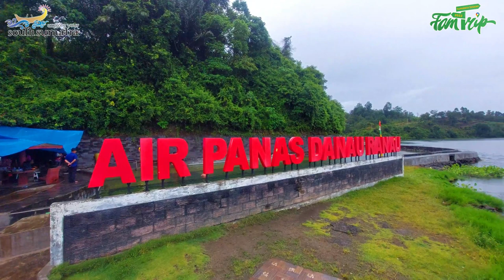Misteri dibalik Muasal air panas Danau Ranau Sumatera Selatan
Muasal Air Panas di Danau Ranau
Assalamualaikum wr wb, salam sedulur dari mang dayat, ado suatu misteri  di sumatera selatan ini yaitu adonyo aliran banyu panas di danau ranau, yang kbarnyo banyu ini punyo khasiat pacak nyembuhke penyakit kulit, selain itu ado legenda jugo yang menyelimuti banyu panas ini yaitu dari ludahan mahkluk halus, apopun ceritonyo ini adalah salah satu pesona alam dari sumatera selatan, sebelum kito bahas lebih lanjut tentang misteri dari banyu panas ini mang dayat minta dibantu support dulu channel mang dayat
Dengan menfollow like dan share
Mudah-mudahan kito selalu dalam rahmad Allah swt dan tercapai segalo hajat, wong palembang, adat dipangku syariat dijunjung
Sumatera selatan ini memang punyo potensi yang luar biasa, termasukla potensi wisata alamnyo yang salah satunyo daerah danau ranau, mungkin masih banyak yang belum tau bahsa sebenernyo danau ranau ini dak  sekenadar danau tapi jugo punyo beberapo hal yang menarik, yang salah satunyo adonyo aliran banyu panas disini, lokasi pemandian banyu panas ini sebenernyo sudah cukup  popular dan banyak dikunjungi oleh warga, karno banyak masyarakat meyakini mandi di air panas danau ranau ini punyo khasiat pacak nyembuhkan berbagai penyakit, terutama yang berhubungan dengan kulit, alhamdulilah dalam kesempatan ini ini mang dayat biso berkunjung disini bereng kawan-kawan pegiat wisata dan dinas kebudayaan dan pariwisata provinsi sumatera selatan
Untuk menuju ke air panas danau ranau ini sebenernyo biso pake jalan darat dan jugo via danau, karno kemarin mang dayat sambil nak menikmati panorama danau ranau jadi kami pake perahu ketek, perahunyo nyaman la, cukup besak, idak terlalu goyang-goyang nian jadi pacak menikmati, bahkan untuk menikmati panorama  mang dayat sempat naek ke pucuk perahu, perjalanan dari dermaga danau ranau ke tempat banyu panas ini sekitar 15 menit la, pas sampe kagek ado tiket masuknyo lagi, idak mahal Cuma 10 rb,  trus pas sampe disini jangan takut lapar, memang karno cuaca dingin bawaannyo lapar terus, disini mang datat sempat ngopi, makan pecel sampe makan indomie, dan yang paling special disini adalah es pokatnyo, ui mantab nian pokat sini, kalu kesini pokonyo jangan dak meli pokat
Selain diyakini berkhasiat ado jugo cerito legenda mamano awal muasalnyo banyu panas danau ranau ini. secaro legenda masih ado hubungan dengan cerito terbentuknyo danau ranau, walaupun legenda awal terbentuknyo danau ranau punyo banyak versi tapi secaro garis besak ceritonyo hampir samo yaitu konon sebelum terbentuknyo danau ranau ini berdirilah pohon ara raksasa, karena alas an tertentu yang memiliki banyak versi di masyarakat, akhirnyo pohon ara ini raksasa ini ditebang oleh masyarat, dengan ditebangnyo pohon ara ini keluarlah banyu yang dak habis-habis sampe membentuk danau ranau ini, selain keluar banyu dak abis-abis dilegendakan jugo mahkluk halus yang mendiami pohon arah ini marah kareno pohon ara ditebang, kemudian mahkluk halus ini meludahi daerah ini yang kemudian dari ludah inilah kemudian membentuk aliran banyu panas ini namun secaro ilmiah banyu panas ini terjadi akibat  aktivitas vulkanisme di perut bumi, karno berasal dari perut bumi makonyo mengandung belerang, belerang inilah yang mungkin menjadi penyebab banyu panas danau ranau ini biso berkhasiat untuk mengobati berbagi macam penyakit kulit
Kalu kito perhatikan lebih dalem lagi didalam kola mini terdapat lobang-lobang tempat keluarnyo banyu panas ini, yang kemudian dibagian ujung ado lobang pembuangannyo langsung ke danau ranau, artinyo banyu panas danau ranau ini sebenernyo terus mengalir dan bukan mantep. Karni keluar masuknyo banyu dak kejingokan laju cak mantep, jadi karno banyunyo ngalir artinyo banyu ini sehat, selain itu saat mang dayat kesini timbul pertanyaan jugo, ngapo cak banyak lumut, ternyato kato yang jago disano, sebenernyo dibersike trus kolam banyu panas ini tapi lumutnyo memang cepet nian tumbuh, cepetnyo tumbuh lut ini semenjak direnvasi dig anti keramik, kalu dulu saat masih batu alam dak banyak lumutnyo, tapi sebenernyo dak usah khawatir dengan lumut ini, Cuma perkuat hati-hati be takutnyo tepeleset